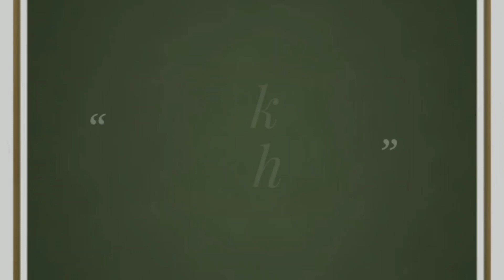MEESHO SAREE HAUL | Latest heavy pearl work net saree haul /Amazon net saree review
Meesho Product code:-

Heavy net saree s-6894948